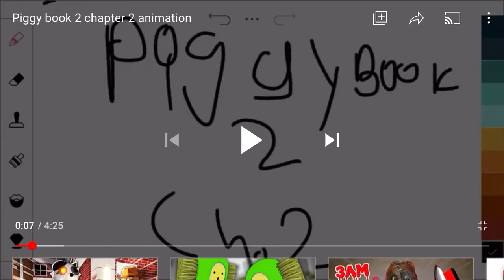Wash now Piggy book 2 chapter 2 animation out now